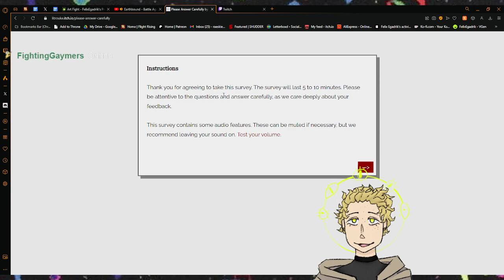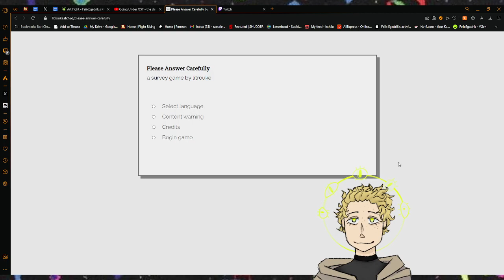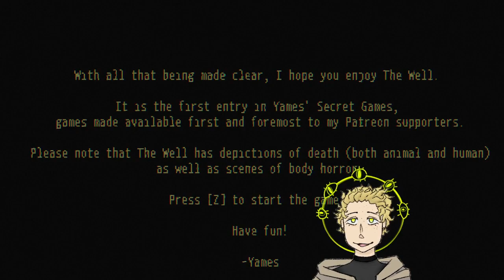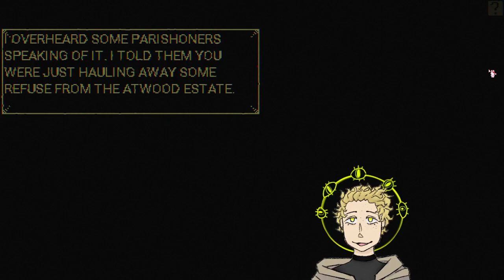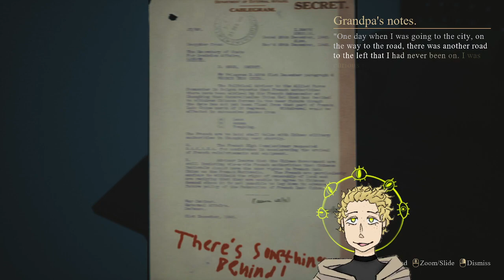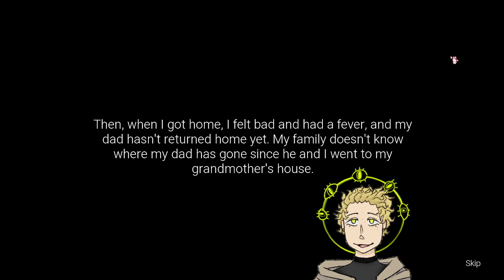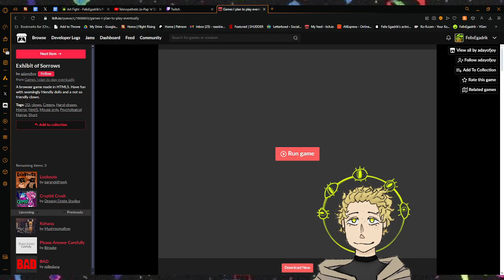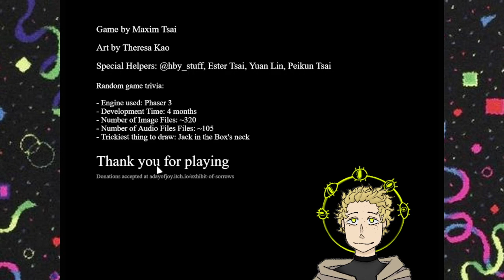Indie Horror Game Night - Please Answer Carefully|Disconnected|The Well|The Unknown Fear|Go To Bed|E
I liked these games. except for The Unknown Fear.. that one was kinda stinky -- Watch live